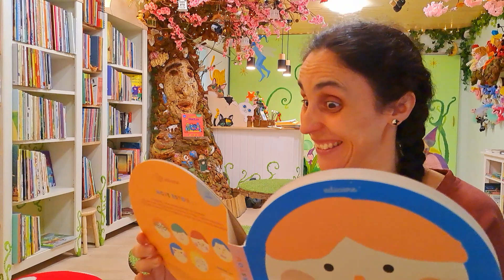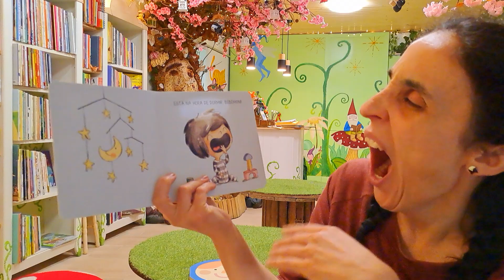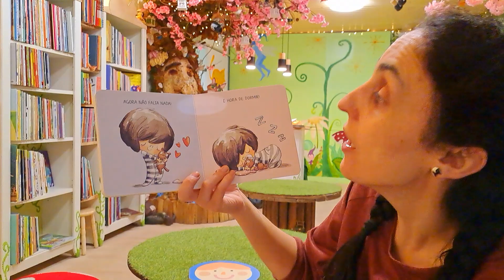Boa noite Histórias: Bebé Moni Hora de Dormir | Hoje estou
Bem vindos a mais uma sessão de histórias! Para os vossos sonhos embalar, vamos contar uma história de encantar... Hoje estou (Editora Edicare) | Bebé moni Hora de dormir (Editora jacarandá) | Hora do conto: Aqui Há Gato